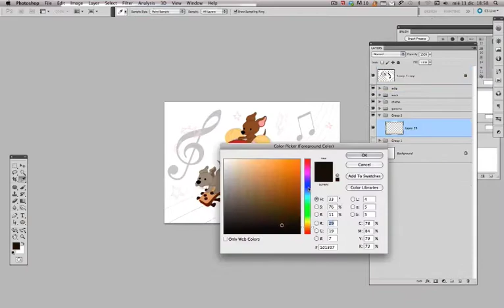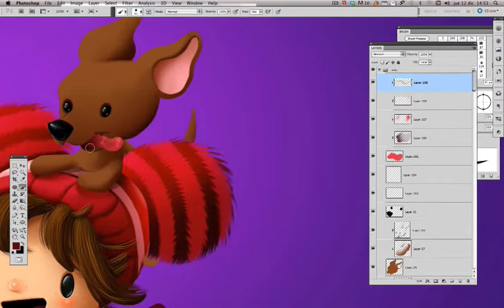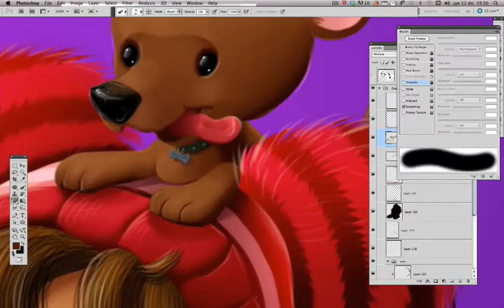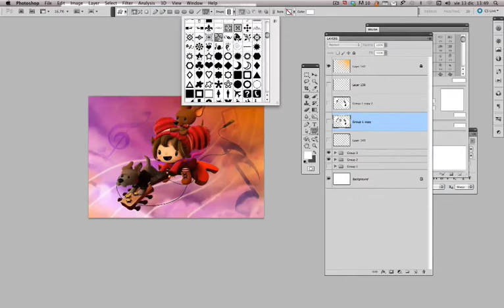"NOAH" Children illustration speed up painting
This is the "almost complete" process of this illustration. I say "almost" because the program to record it broke at the end and the last part was lost. Sorry about that  :(

Photoshop CS5 / Wacom intuos